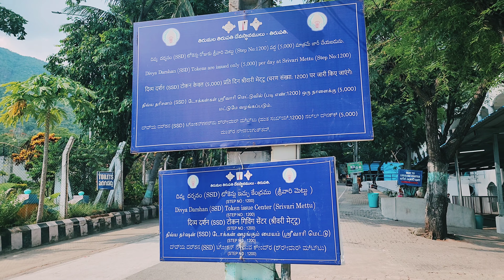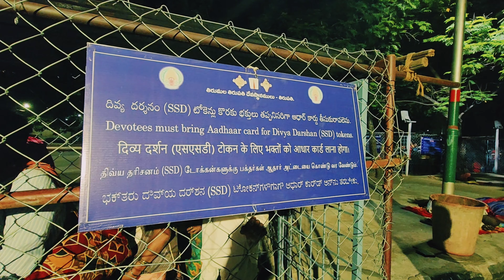Tirumala Tirupati dharshan Recent Updates|Huge rush at tirumala|Sarva Dharshan#300RS#TTD#Tamil Vlog